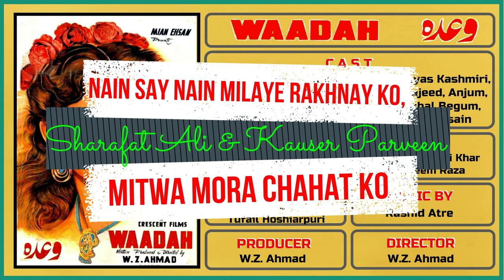Nain Say Nain Milaye Rakhnay Ko, - Fateh Ali Khan & Zahida Parveen - Film Waadah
Singer           :    Fateh Ali Khan & Zahida Parveen
Film               :   Waadah  1957
Composer    :    Rashid Atre
lyricist           :   Tufail Hoshiarpuri